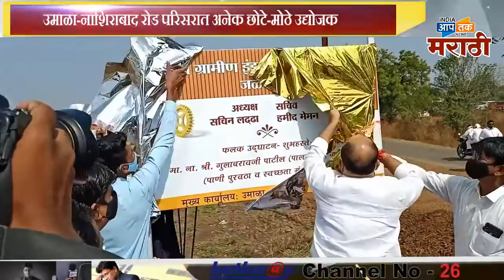जिल्हाच्या उद्योगिक विकासासाठी ग्रामीण इन्डस्ट्रीजची स्थापना,मंत्री गुलाबराव पाटिल हस्ते उद्घटान